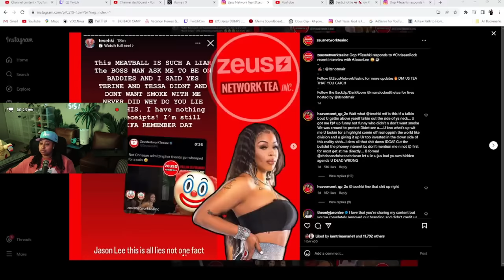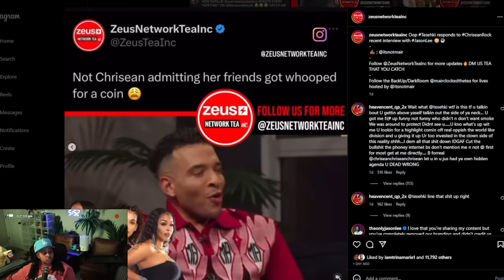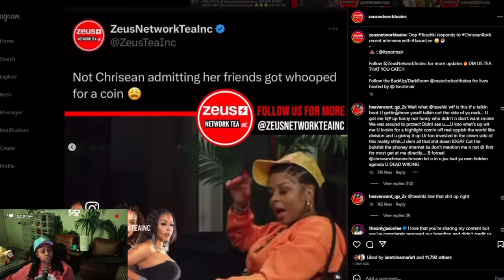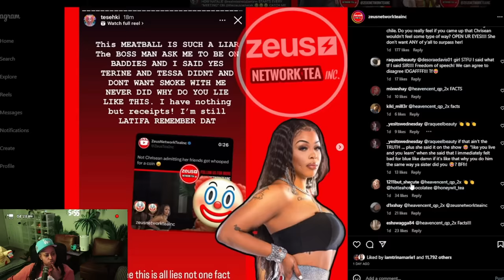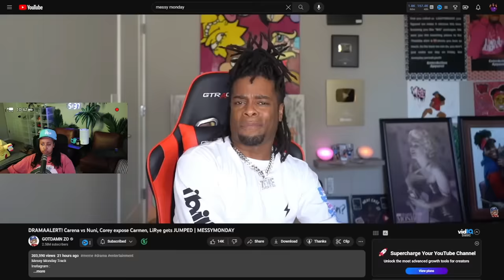Chrisean SISTER Tesehki says Chrisean L!ED in her Interview 😮 She into "IT" with the other SISTER😱